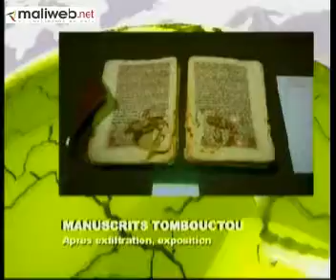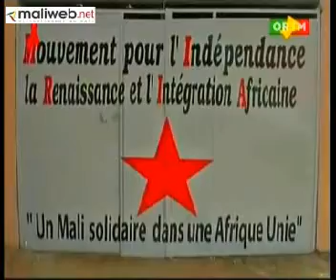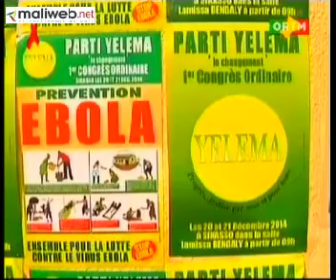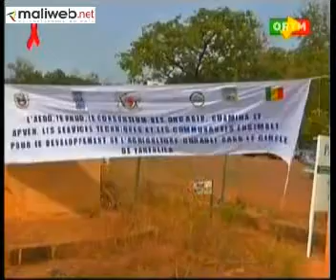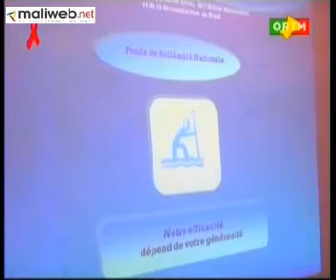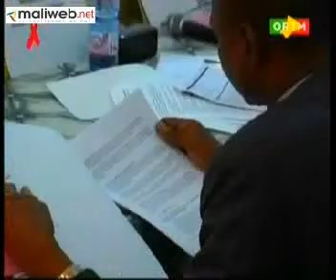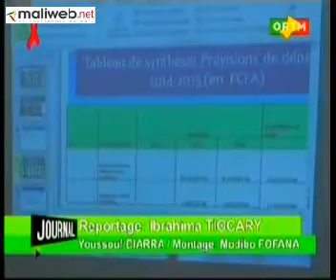ORTM / Journal TV 20h du 20 Décembre 2014